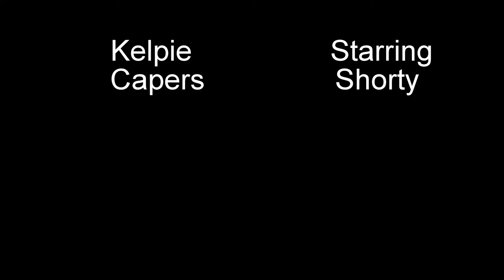Kelpie Capers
What's a city based sheep dog to do?

Round up RC cars of course!